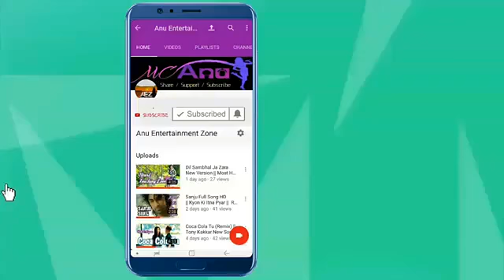As leke chalu ❤️❤️